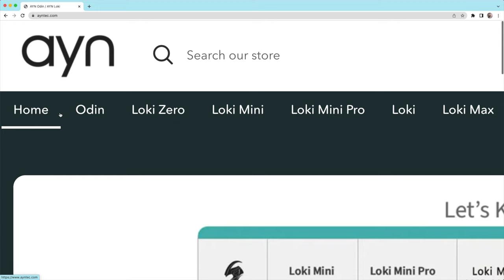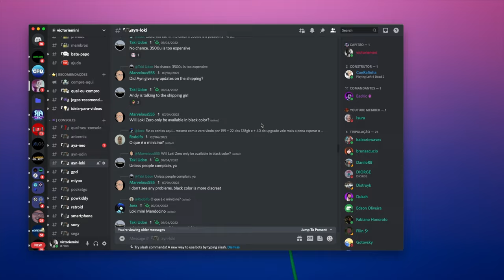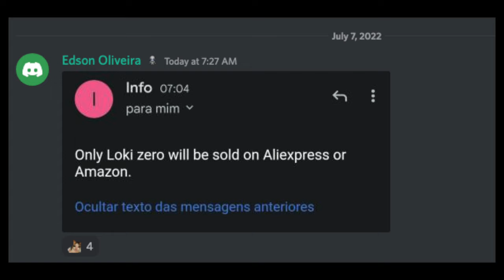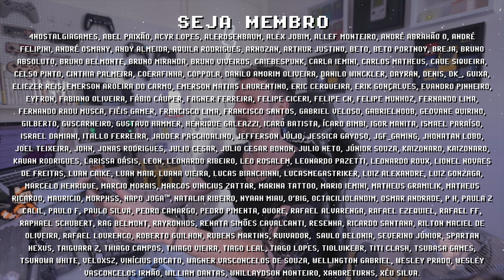LOKI ZERO no BRASIL! AYN libera frete de $29 para Brasileiros !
AYN LOKI ZERO no Brasil ficou mais barato! Novo frete 4PX por $29 para o Brasil! Graças a nossa comunidade de consoles portáteis e ao youtuber @TakiUdon , ficou mais fácil conseguir um console portátil AYN. No momento apenas o Pc Portátil AYN LOKI ZERO tem essa possibilidade, mas com a popularidade da AYN crescendo no Brasil, outros consoles portáteis da marca podem ficar disponíveis. Quais suas percepções sobre o Ayn Loki Zero? Me conta nos comentários e se inscreve para ficar por dentro das novidades =]

// Caixa Postal
VICTOR IEMINI
78733
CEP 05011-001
SP/BRASIL